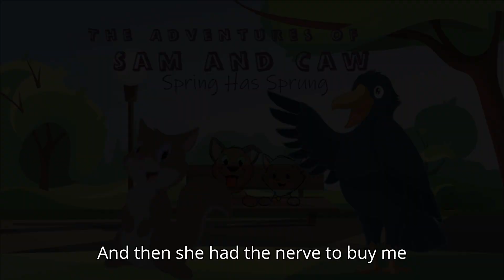The Adventures of Sam and Caw - Spring Has Sprung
The official full episode of "Spring Has Sprung" from The Adventures of Sam and Caw.

Story, music, lyrics, voices and production by Rob Birdwell

Synopsis: Spring is slow to come to the critters of Park Benjamin and life is a muddy mess for a while. As the nicer weather comes, Sam finds friendship but faces possible danger as she gets stuck at The Crossroads. Will Caw and friends be able to help? Kitty and Miles share an unexpected tango and we're introduced to Oakey Owl and Parker Squirrel.